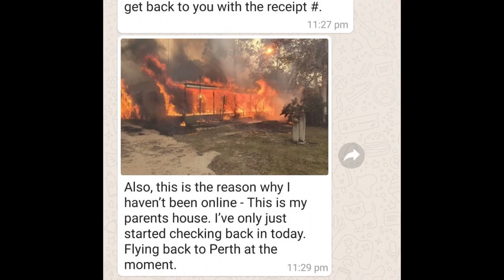BeardedTime Ep8 - Horology House of Horrors, Buying New vs. Used and Miyota Hate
The Beards are multiplying.
On this episode, Brad and Ricardo are joined by Robert, more commonly known in the watch community as Spanish Rob.
The trio decide to dive into the Horology House of Horrors and the negative effects it will have on used watch sales, as trust is one of the largest commodities AD’s trade on.
Speaking on used, Brad, Ricardo and Spanish discuss buying used vs. new in today's current watch market. Is that initial drop in value worth being the first owner?
And finally, the Beards discuss the hate it seems Miyota movements get from potential buyers. Do Miyota movements deserve all the flack?